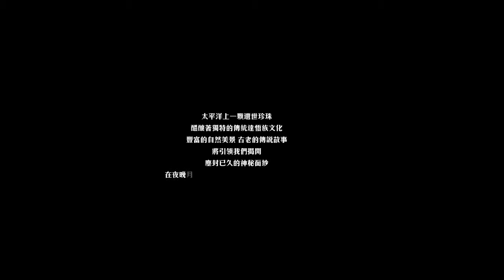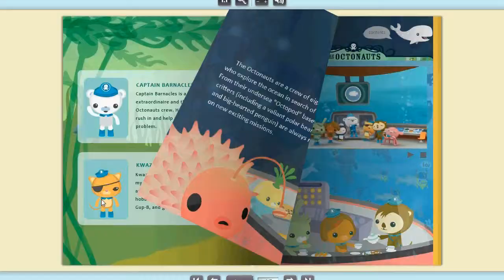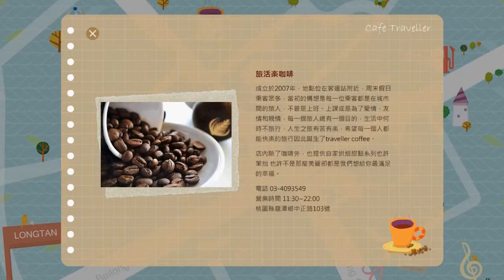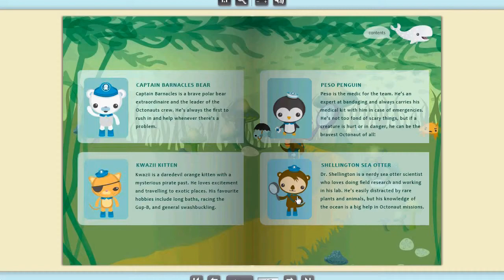Yang Chia Ling 2014 Video Reel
music

2014 Tiant Motion Graphics Reel

Demo Reel 2013 Cinematography & Motiongraphics by Simon Spieske, Flare-Media Showreel

House Rulez - Jip (ft. Yoomi)